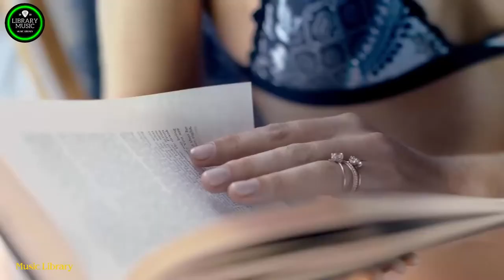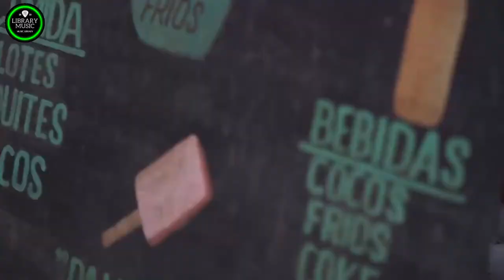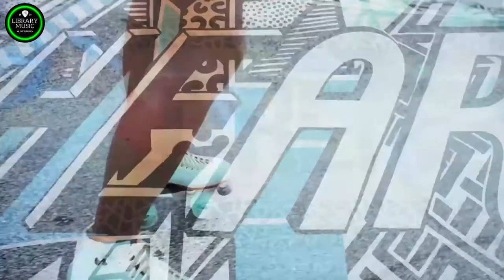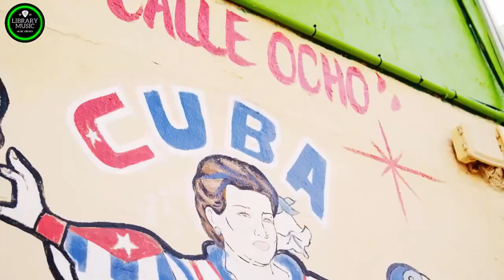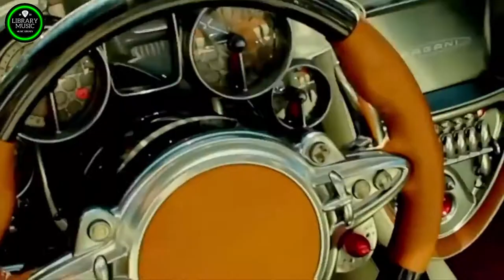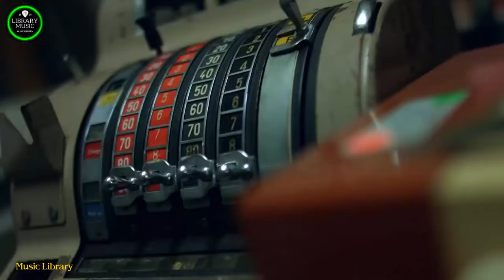Mega Disco Dance Songs Legend - Golden Disco Greatest 70 80 90s - Eurodisco Megamix#1